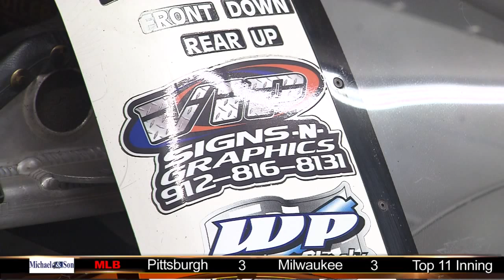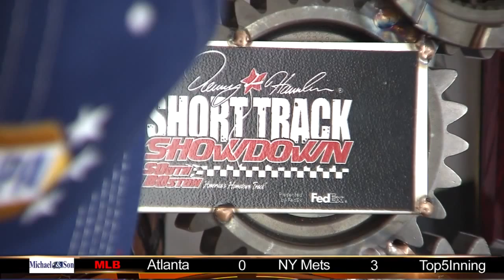Matt Waltz To Make Xfinity Series Debut At Richmond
Matt Waltz, one of the top drivers at Langley Speedway in Hampton will make his Xfinity series debut on Friday night at Richmond International Raceway.